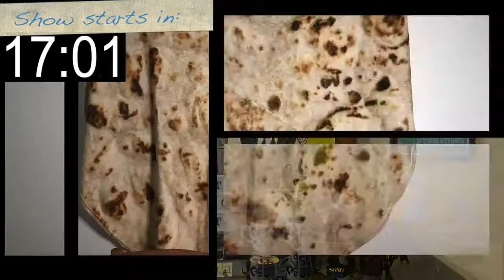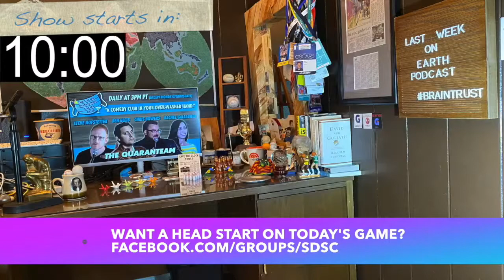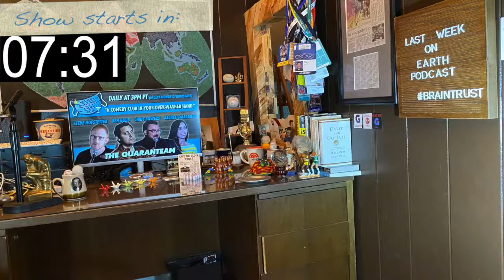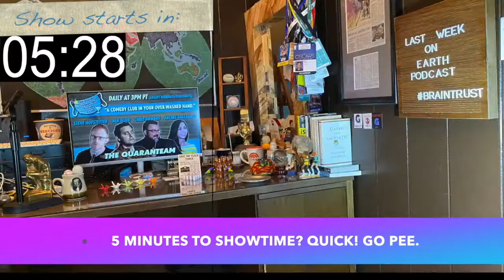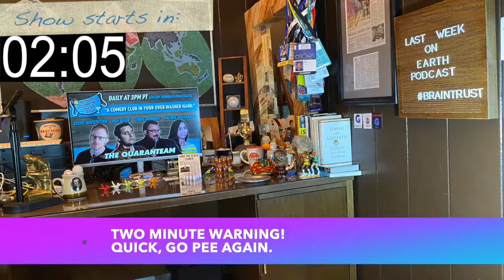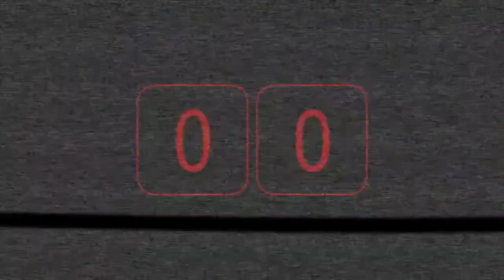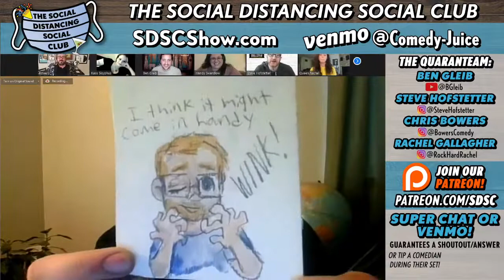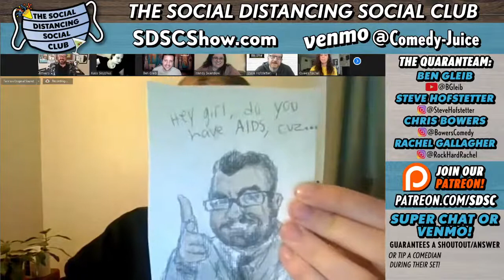Steve Hofstetter, Ben Gleib, Chris Bowers, Rachel Gallagher (Social Distancing Social Club)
DESCRIPTION